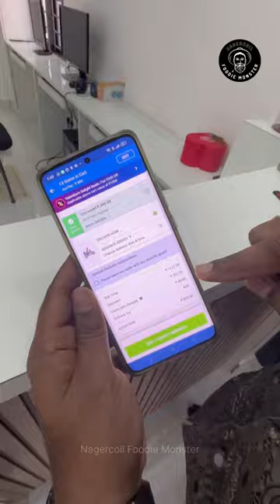💥 800₹ ku 11 Pizzas vangalama!? 🤯 PIZZA FEAST in Office | Domino’s Pizza Nagercoil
Use Domino’s official app to avail this PROMO offer

Location:
Domino’s
RJA Plaza Building, Kottar-Parvathipuram Road, near Vettali Amman Kovil, Nagercoil 629001

Welcome you all to the channel NAGERCOIL FOODIE MONSTER. Join my journey of exploring the various wonders of life. Here you can see food reviews, travel videos and every best moment of my life.